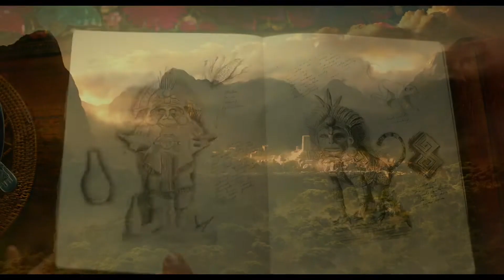Dora y la ciudad perdida - Segundo tráiler español (HD)